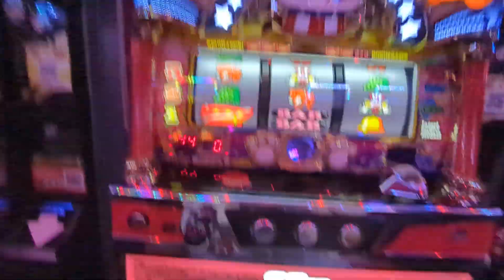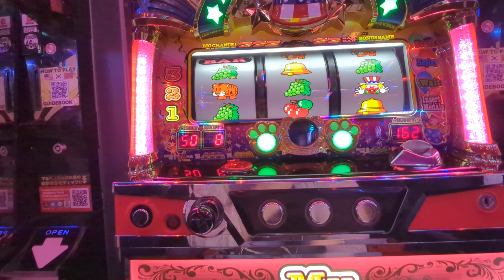3連（´・ω・`）